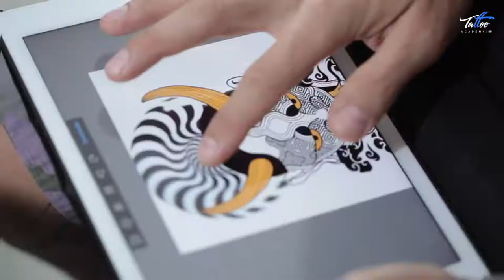Rafael Mikimba - Documentário ( Pontilhismo, Blackwork, Ornamental Tattoo )